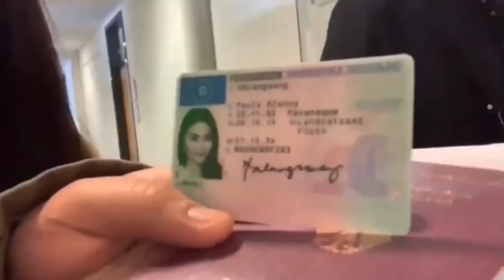TULIP FIELDS IN GERMANY | Tulpenfeld Francken, Grevenbroich NordRhein Westfalen (adoseofpaula)